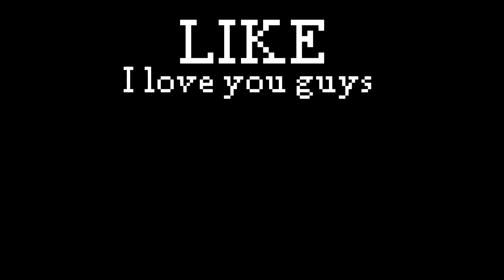minecraft logic be like